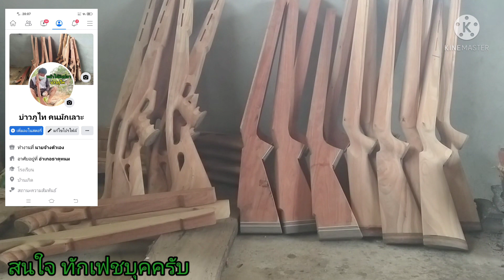หน้าไม้ยิงปลา EP25 ต่อท้ายทรงกำคอไม้ประดู่เเดง/บ่าวภูไท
ซ่องทางติดต่อ